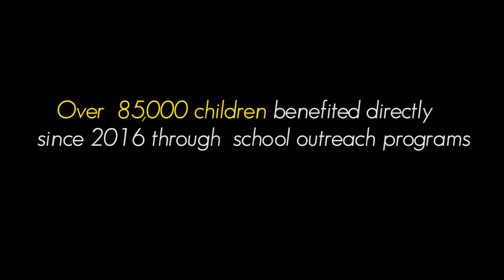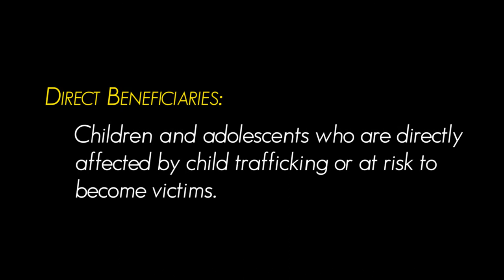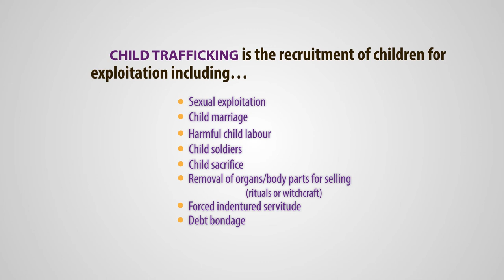OUT REACH-Uganda endchildtraffickingug Short Documentary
A space for all those working to end child trafficking in Uganda, in Africa, and all over the world. ... Great work Arts for Change Centre equipping young people with information about fighting human trafficking! ... On March 14, the End Child Trafficking Campaign Uganda participated in ...